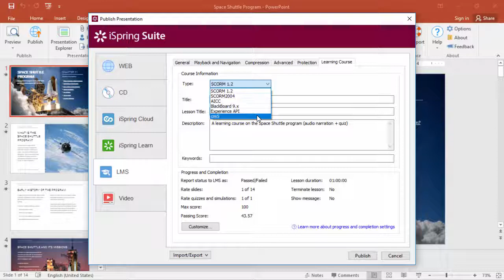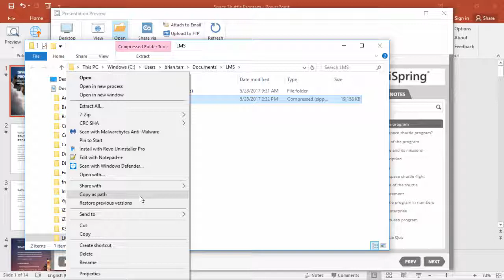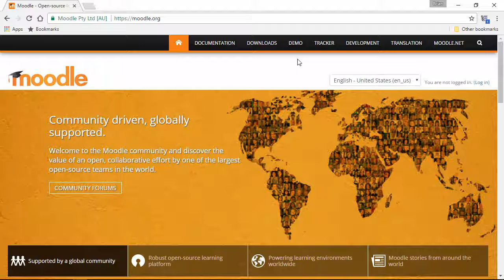How to Create an AICC Compatible Course with iSpring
This tutorial shows you how to create an AICC compatible course with iSpring.